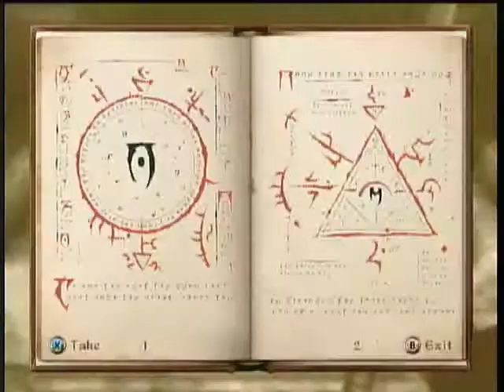Oblivion : Dagon Shrine Guide - Part of Main Quest